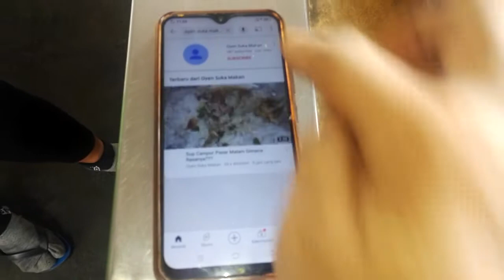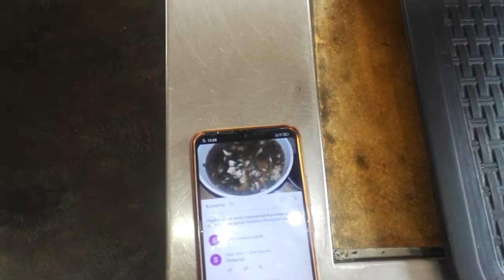Kakak asal Jawa Timur ini juga turut mensupport Channel ku